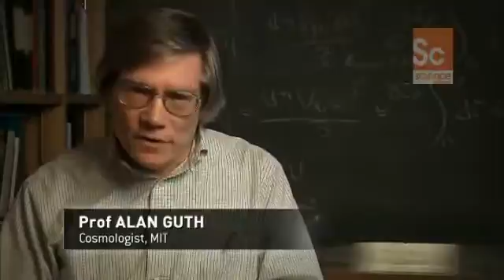Sci Fi Science: Physics of the Impossible (Clip on Inflation Theory)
A new theory suggests that Big Bangs happen all the time. Can the answer to a parallel universe be found in bubbles?

Visionary Physicist Dr. Michio Kaku makes the Impossible, Possible. A new series that turns SciFi fantasy into reality. The Science Channel aired it's first season of SCI-FI Science: Physics of the Impossible last December and Season 2 of the series is currently in production. Past show content included: Designing a Light Sabre, Traveling to a Parallel Universe, Creating a Big Bang, Becoming a Superhero & Traveling at Warp Speed.